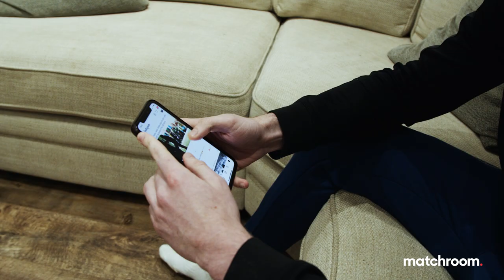Gogglebosh: Meet The Fisher Family ahead of Johnny's 5th pro fight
Johnny Fisher looks to move 5-0 at Alexandra Palace on Saturday 12th February. You may have seen 'The Romford Bull' on Social Media with his family, we sit them down to revisit Johnny's first four fights